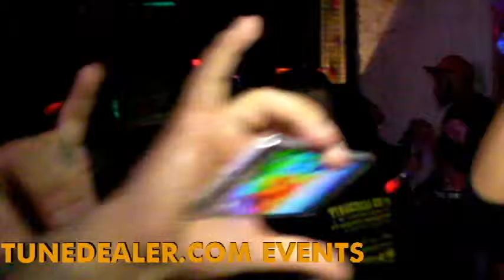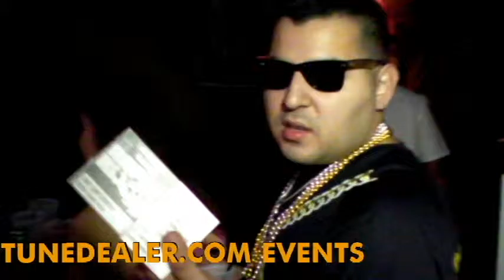TUNEDEALER.COM 2016 EVENT RECAP part 1 of 4 Starring DJ Rapid Ric, Hugo Boss, Lil T, J King..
Lil T performance and show recap

for artist info and opportunities!